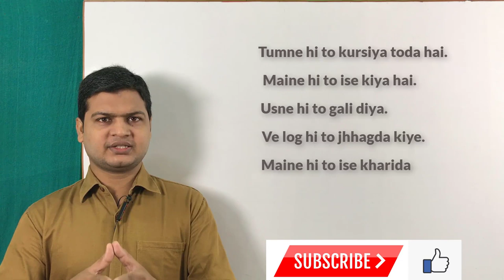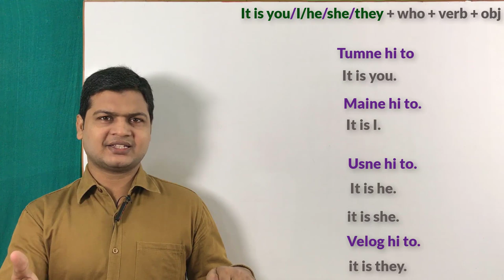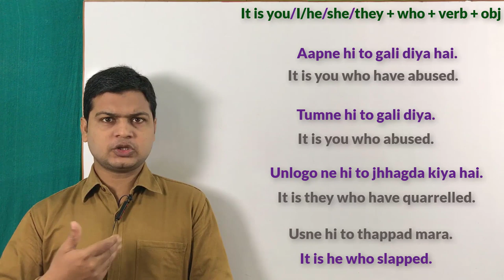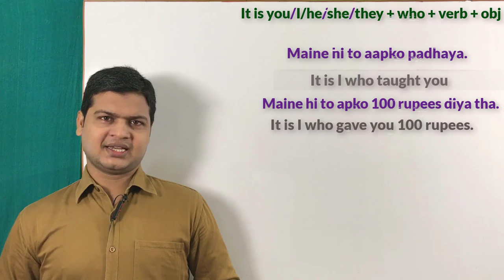Use of it is you + who + verb | Advanced Spoken English topic/structure | एडवांस इंग्लिश स्ट्रक्चर्स